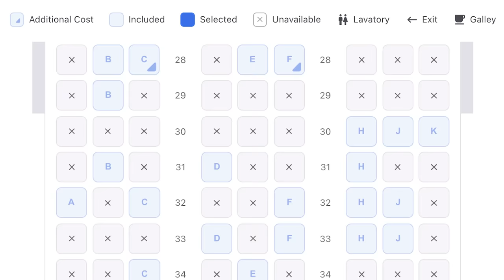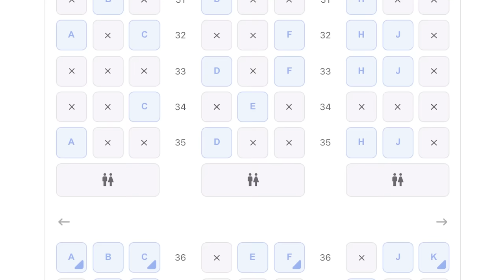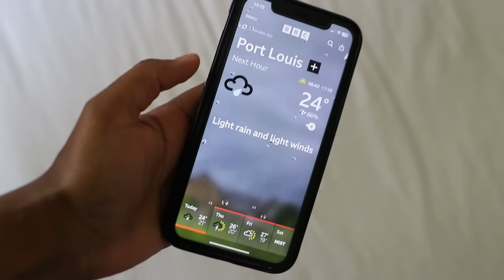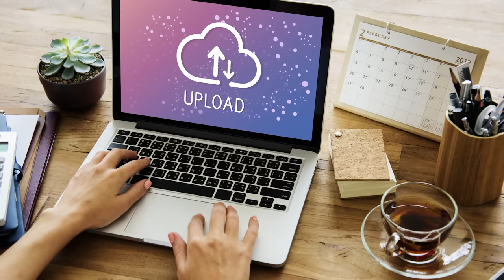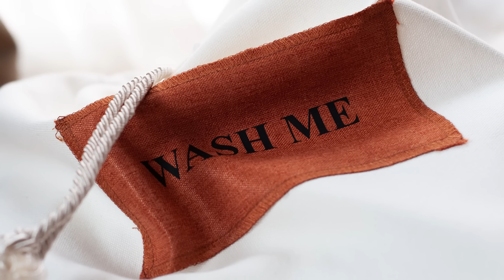Travel Tips | What To Wear On A Long Haul Flight